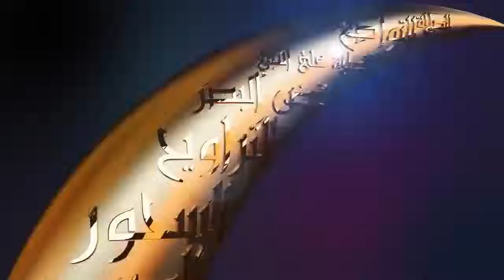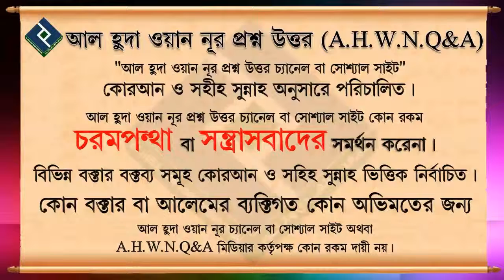সিজদায় কোরআনের আয়াত পড়ার আগে কি তাউ'য পড়তে হবে ᴴᴰ┇শায়খ বশির বিন আব্দুল্লাহ